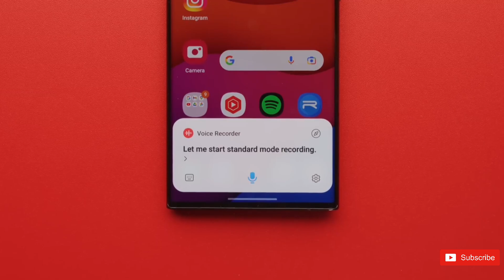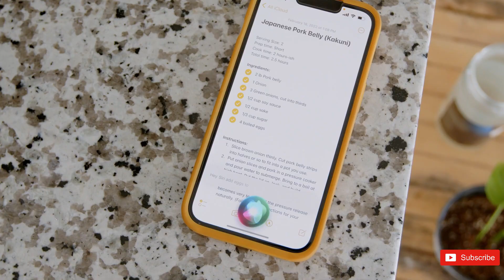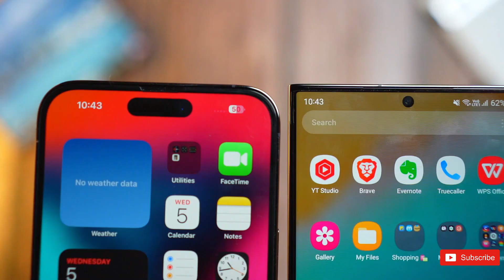iPhone 16 Pro Max - IMPROVED SIRI PERFORMANCE & More Updates 🔥🔥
Apple iPhone 16’s new feature could improve Siri performance. It hasn’t even been three months since Apple launched the iPhone 15 lineup and we have already seen plenty of leaks and rumors about the upcoming iPhone 16 series. All the iPhone 16 models will have significantly better microphones compared to the previous and current iPhone models. Reportedly, improved microphones will help the upcoming devices to offer a better experience with the AI-powered features that will arrive in Siri with iOS 18.